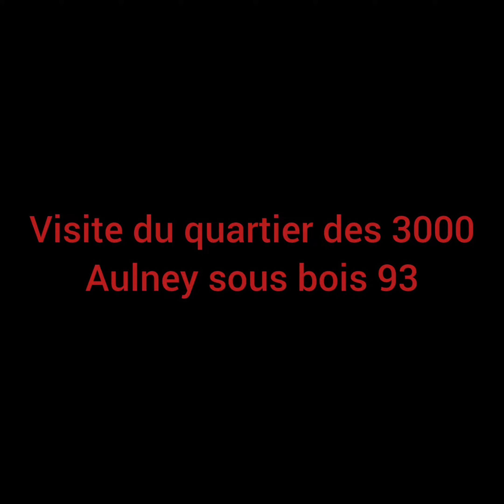VISITE DU QUARTIER LES 3000 AULNEY SOUS BOIS (93)